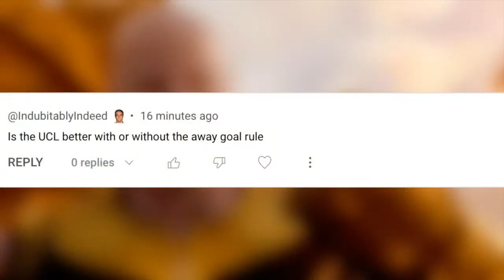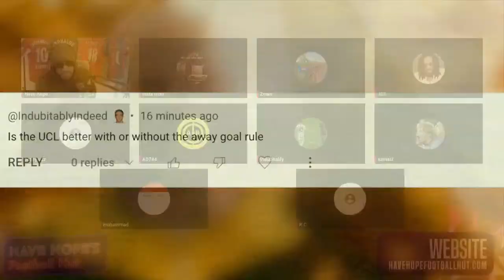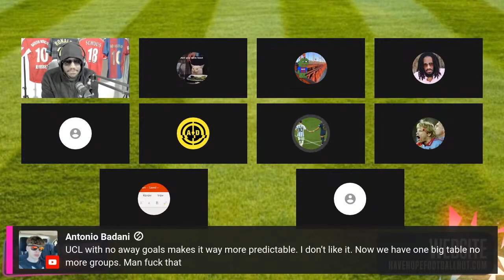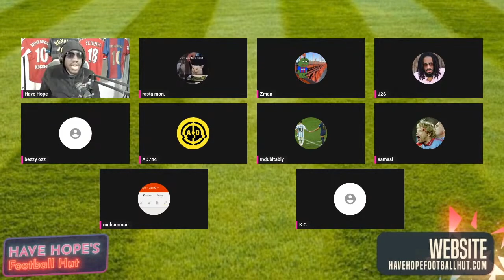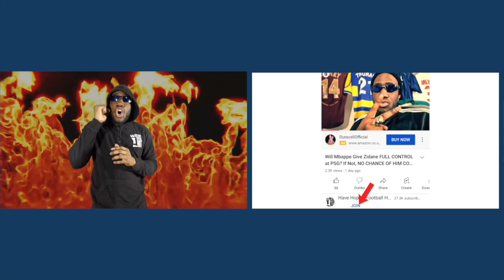Is Champions League BETTER Without the Away Goal Rule? I SAY BULLSH&^T!